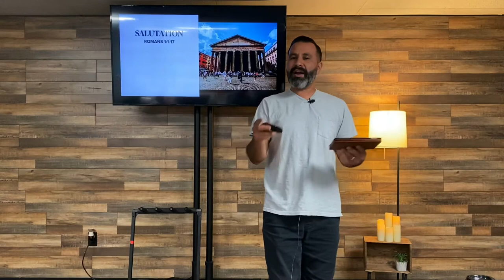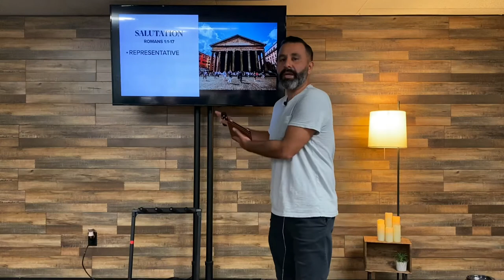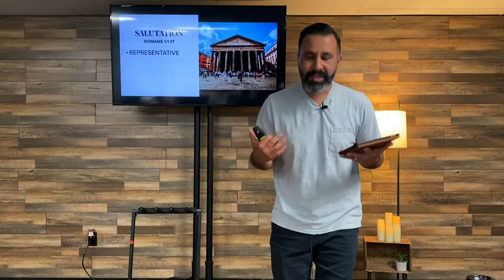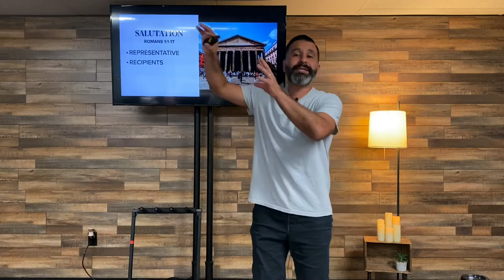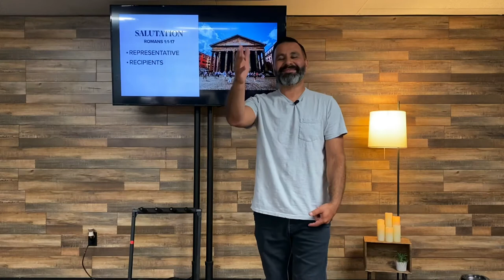Romans 1 (Part 1)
Wednesday Night Instagram Live Service 5/13/20 - Romans 1 (Part 1) - Pastor Chris Amaro